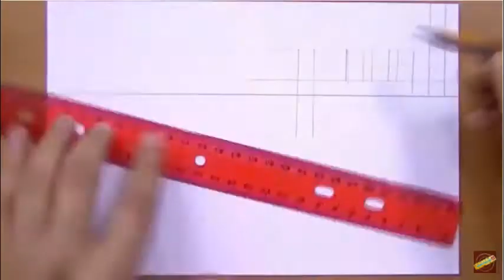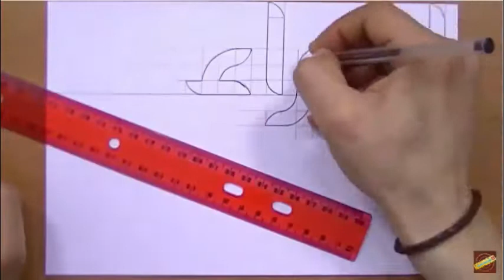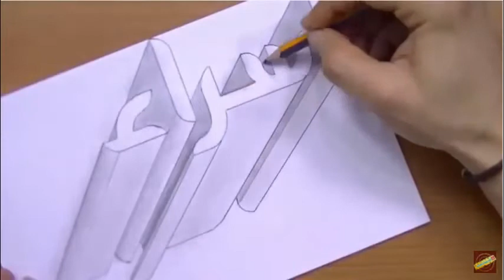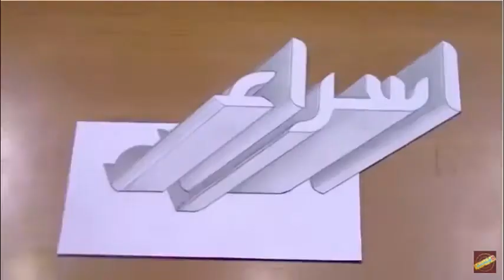كتابة اسم(( اسراء )) مجسم Write the name Esraa 3D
Write the name Esraa 3D